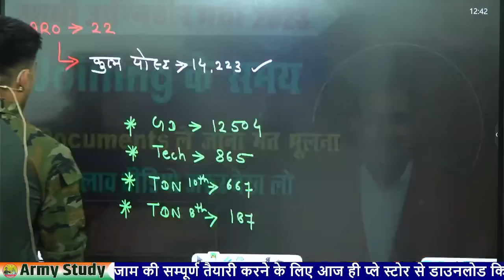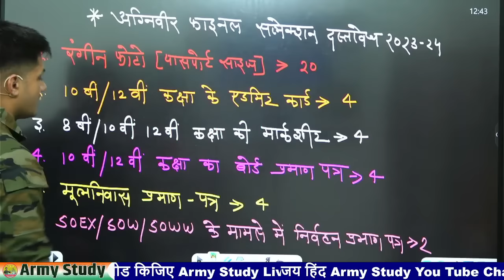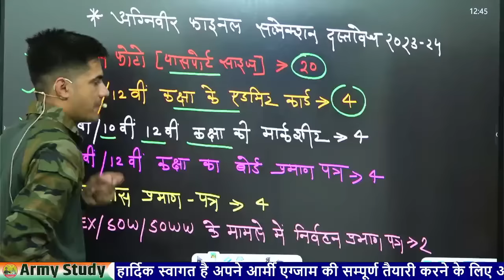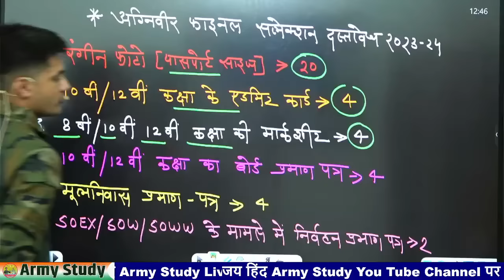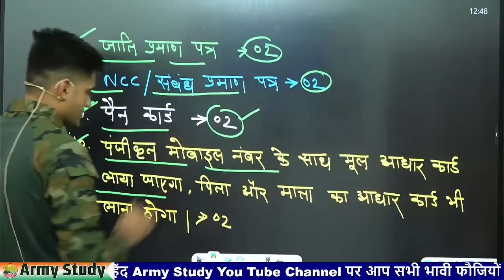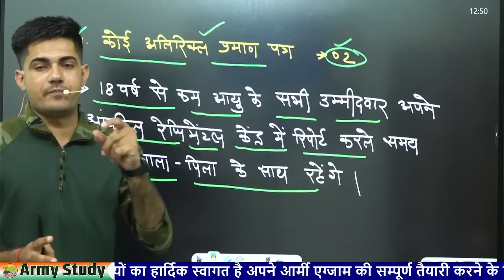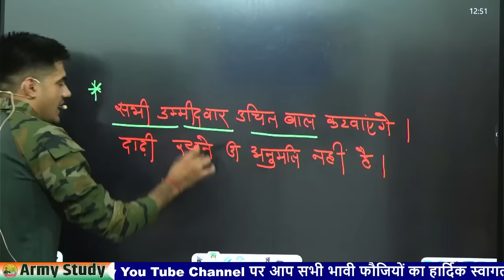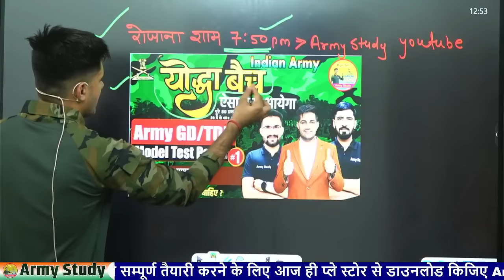Army Agniveer Joining New Documents 2023 || ये दस्तावेज तैयार करवा लेना वरना बाहर🥹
🛑अभी Army Study Live Classes  एप्पलीकेशन Download करके अपने बैच को ज्वाइन करें और आगामी एग्जाम में अपनी सफलता सुनिश्चित करें।
एप्पलीकेशन में Free Content के साथ-साथ आपको Daily FREE Weekly TEST All Trade & Current G.K. क्लास तथा उसकी PDF भी बिल्कुल निःशुल्क उपलब्ध रहेगी। Call our team for help and Buy Course - 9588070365, 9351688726
-: || Army Study Live Classes पर आपका स्वागत है || : -

🔔लैपटोप के लिए एप्पलीकेशन डाउनलोड करें -

🔔एप्पल के लिए एप्पलीकेशन डाउनलोड करें - (I'd=0929225)

🔷ARMY GD
🔷ARMY TDN
🔷ARMY TECHNICAL
🔷ARMY NURSING
🔷ARMY CLERK
🔷SSC GD
🔷 Delhi Police
🔷 RPF

Army GD Sample Paper 2023,army gd original paper ,gd practice paper by Biju air,army gd top most important question ,army paper kesa aata hai,gd question paper ,army study live classes ,gd exam,army original paper ,army study live classes application , Biju sir live class ,Biju Sir motivation